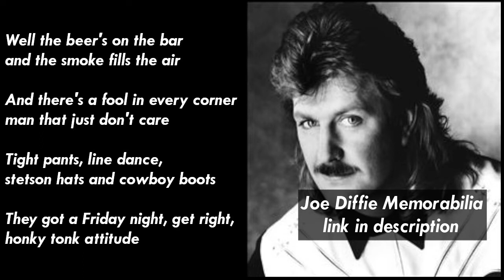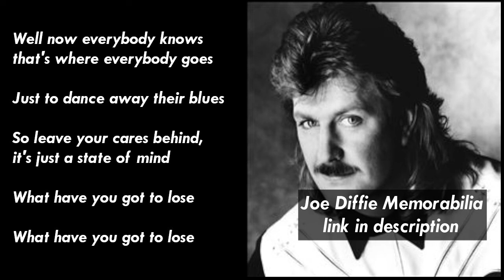Joe Diffie - Honky Tonk Attitude LYRICS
"Honky Tonk Attitude" was co-written and recorded by Joe Diffie. It was released in March 1993 as the lead single and title track from his album Honky Tonk Attitude. The song reached the top five of the Billboard Hot Country Singles & Tracks (now Hot Country Songs) chart and peaked at number 11 on the Canadian RPM Country Tracks chart. The song was written by Diffie and Lee Bogan.